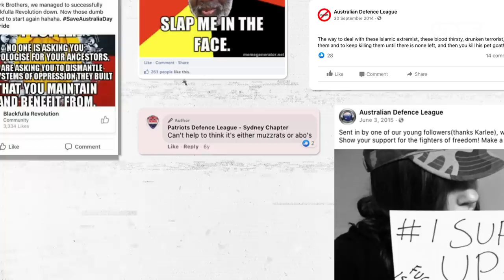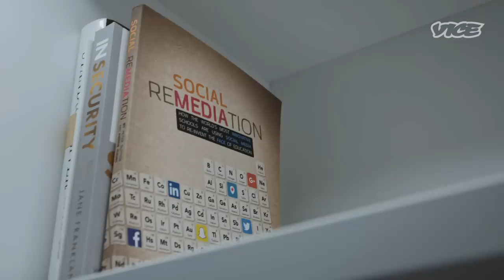How Australia Is Cracking Down on Internet Trolls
Australia is leading the fight against social media companies. Since the Christchurch terrorist attack on a Mosque in 2019, the government has passed a flurry of legislation which has already and will regulate the tech giants. The government's most recent Online Safety Bill  grants the eSafety Commissioner greater powers. We will hear real stories from people who have been affected by online abuse, harassment, and hate speech. The film will explore whether increased regulation works, should we hold social media companies responsible, and can we rely on policy to solve societal  issues?